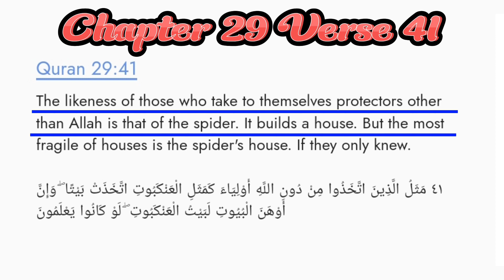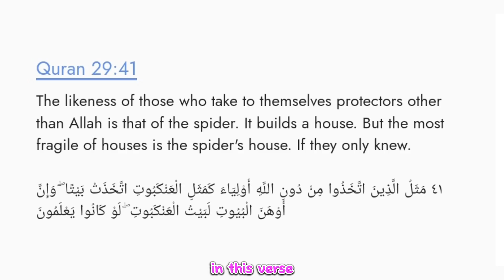Spider Web in Quran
In this video I have mentioned the evidence of Spider web in the holy Quran.